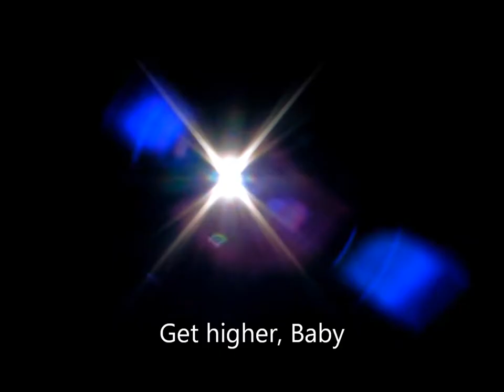Paragliding, Brake line do not Rap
Why take a Rap for paragliding control? Take off Trees / Rocks.  Just a bit of fun with Brake line Rap. Don`t Rap. Rap don`t rap. Paragliding Tutorials.